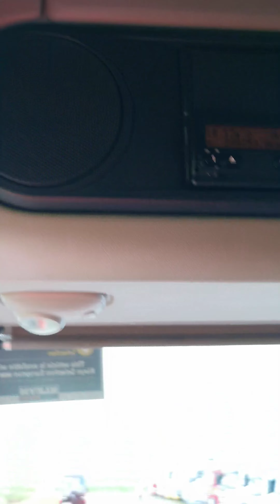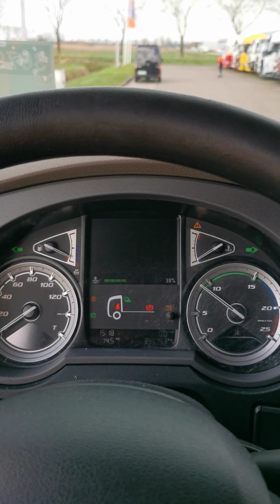Kleyn Trucks - DAF XF 450 2018 399,752 km